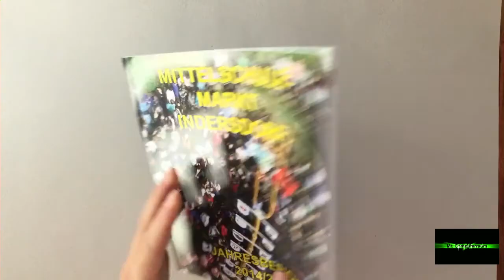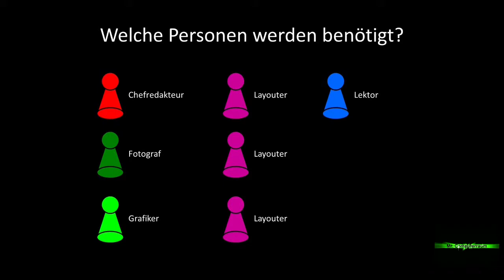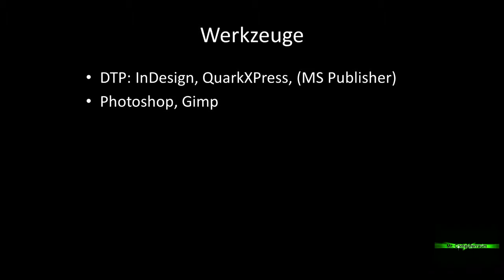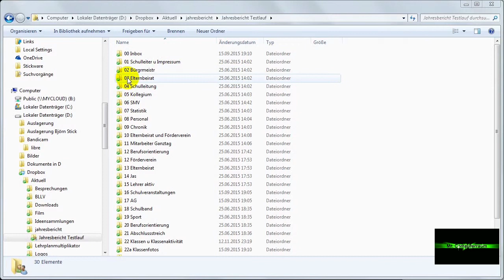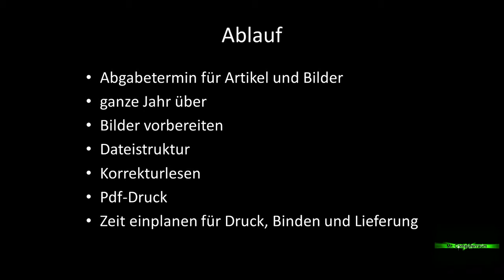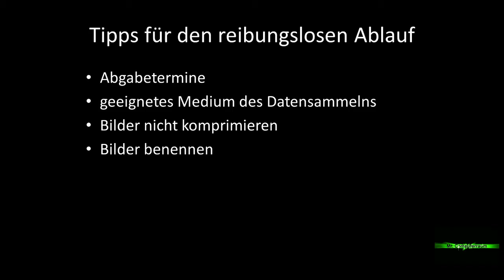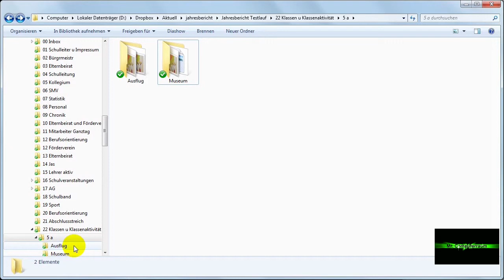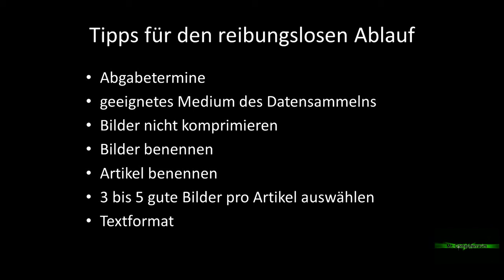Erstellung eines Jahresberichts - Einführung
Für einen Jahresbericht mit dem Umfang von 100 Seiten sind 60 bis 70 Std. notwendig. Je mehr sich die Arbeit des Jahresberichts verteilt, desto einfacher wird es für den einzelnen. Fangen Sie am besten erst mit dem Layouten an, wenn alle Artikel und Bilder vorliegen und planen Sie entsprechend Zeit zum Layouten ein.

Das Team (es sollten auf alle Fälle mehrere Personen sein) kann aus folgenden Personen bestehen:

Chef(Redakteur)
Fotograf (Grafiker)
Layouter 1
Layouter 2
Layouter 3
Lektor
Ansprechperson für Hard- und Software

Folgende Ordnerstruktur für die Materialien hat sich bewährt:
Inbox
Einband (Impressum)
Schulleiter
Bürgermeister
Elternbeirat
Schulleitung
Kollegium
SMV
Statistik
Personal
Chronik
Elternbeirat u. Förderverein
Mitarbeiter Ganztag
Berufsorientierung
JaS
Lehrer aktiv
Schulveranstaltungen
AGs (kann man weiter unterteilen)
Schulband
Sport
Berufsorientierung
Abschlussstreich
Klassen und Aktivität (Unterordner für jede Klasse anlegen)
Klassenfotos
Sonstiges
Druckdatei